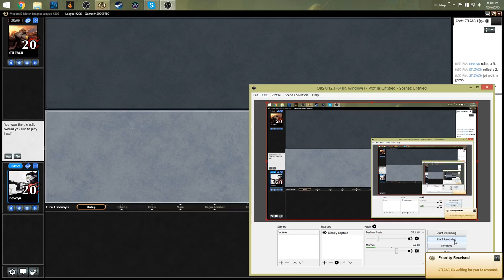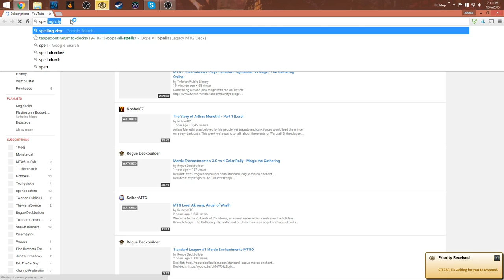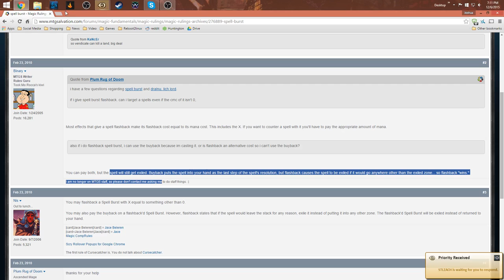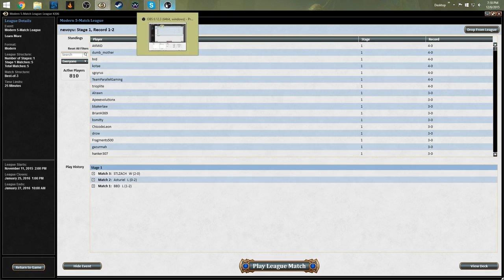Utron vs UW Control Round #3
Second League with Mono U Tron so yes I punt a lot and am a terrible player.

Mainboard:
1 Platinum Angel
1 Snapcaster Mage
2 Solemn Simulacrum
2 Spellskite
1 Sundering Titan
2 Treasure Mage
2 Wurmcoil Engine
4 Condescend
1 Cyclonic Rift
3 Remand
3 Repeal
1 Spell Burst
4 Thirst for Knowledge
4 Expedition Map
2 Mindslaver
1 Oblivion Stone
3 Talisman of Dominance
1 Academy Ruins
9 Island
1 Tectonic Edge
4 Urza's Mine
4 Urza's Power Plant
4 Urza's Tower

Sideboard
2 Bottle Gnomes
2 Chalice of the Void
4 Dismember
2 Spell Snare
2 Squelch
3 Sun Droplet